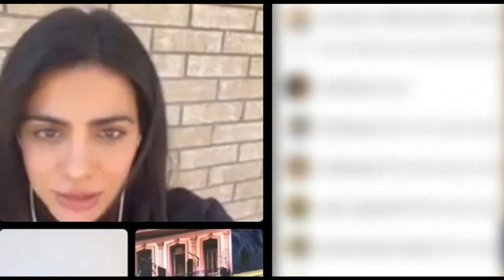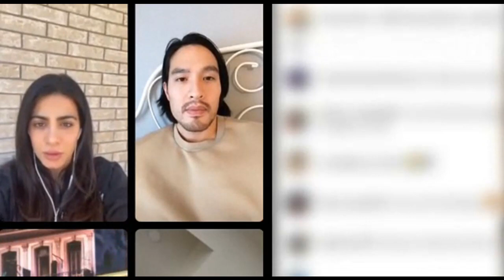Emeraude Toubia live chat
Emeraude Toubia